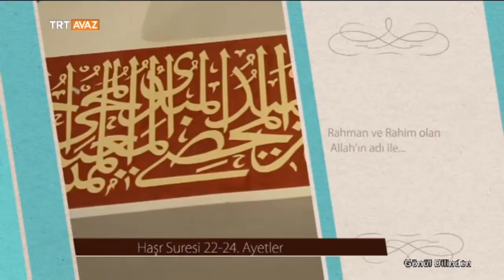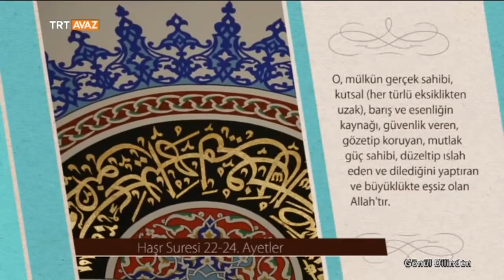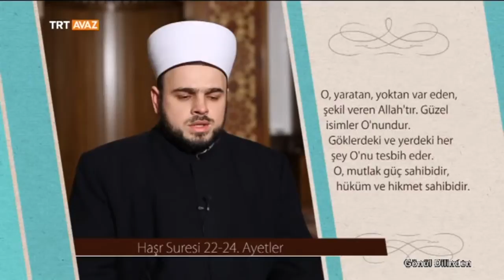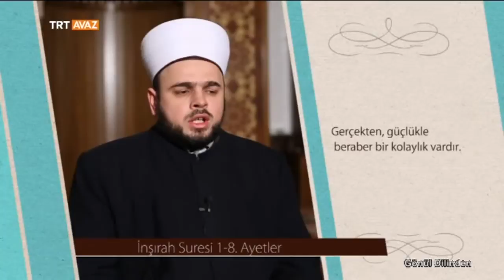Haşr Suresi / 22-24. Ayetler - Hafız Harun Efendić - Gönül Dilinden - TRT Avaz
Kayseri Camii İmam Hatibi Hafız Harun Efendić